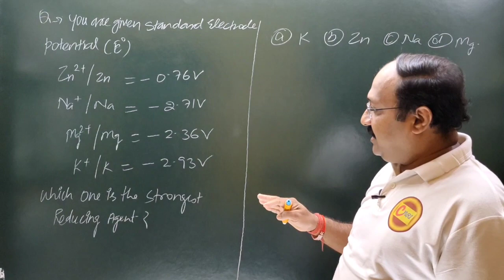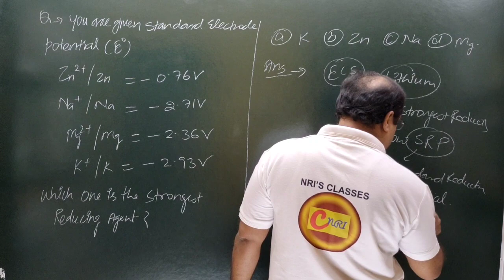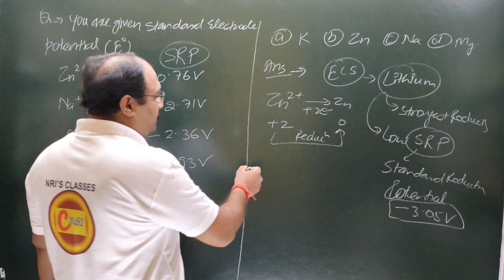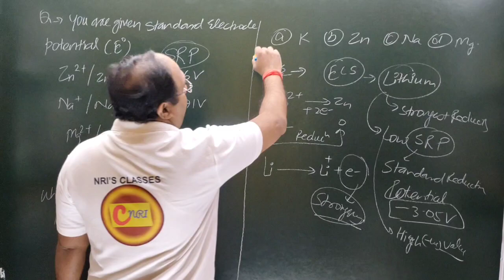you are given standard electrode potential Zn2+/Zn =-0.76V Na+/NA =-2.71V Mg2+/Mg = -2.36V K+ / K =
lecturer
social studies
physical education
civil services study
kendriya vidyalaya
navodaya vidyalaya
revised syllabus
latest syllabus
AIIMS CHEMISTRY SOLUTION
AFMC CHEMISTRY
PUNE CET CCHEMISTRY#PBCET
JP NOIIDA
UPES CHEMISTRY SOLUTION
IISC CHEMISTRY
CHEMISTRY
NCERT EXAMPLER
CHEMISTRY IN FINGERTIPS
SRM VIT VELLOR
BITS CHEMISTRY
JEE MAINS
JEE ADVANCED.
UPSEE 2020
WBJEE EXAM
JEE STRATEGY
IIT PREPARATION
NRI'S CHEMISTRY
NRI'S CLASSES
CHEMISTRY NCERT
UTTARAKHAND BOARD
BIHAR BOARD
ODISHA JEE
MP PET
J& KCET
ISC BOARD
BIHAR MEE
KURUKSHETRA CEE
BIHAR CECE
chemistry
strategy
chemistry#class11 chapter
jee videos
chemistry class12jee notes
chemistry class11jee
chemistry test
chemistry questions
nris chemistry
jee exam preparation
chemistry online
chemistry exam paper
iitjee questions
iitjee preparation
jee entrance
jee admission
jee examination
jee main
jee paper
chemistry questions
chemistry test
neet chemistry
neet preparation
neet syllabus
ncert class12#chemistrypart12
computer science
pre board exam
business studies
general kknowledge#general studies
New York
# रसायन विज्ञान
रसायन हिंदीमाध्यम मेंPYQ pyqs previous year questions#Jac board#mp board#rajasthan board#JHARKHAND#you are given standard electrode potential Zn2+/Zn =-0.76V,Na+/NA =-2.71V,Mg2+/Mg = -2.36V,K+ / K =-2.93V,which one is the strongest reducing agent#K#Zn#Na#Mg